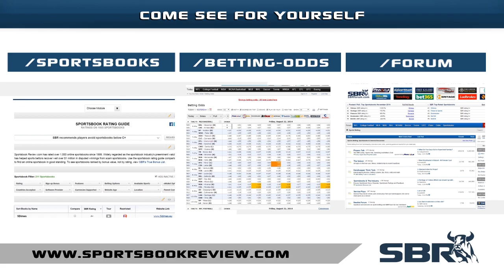Chile vs Peru - 29th June | Copa America 2015 | Match Predictions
Competition hosts Chile enter this match as big favourites to win when they play Peru on Monday.  Here at SBR we want you to make the right soccer picks, which is why we're offering this betting preview at no cost!